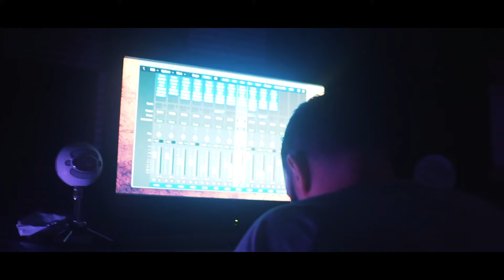Black Heart Jefe- All alone(Official video)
Quarantine studio
Shot by. Merrittproductions